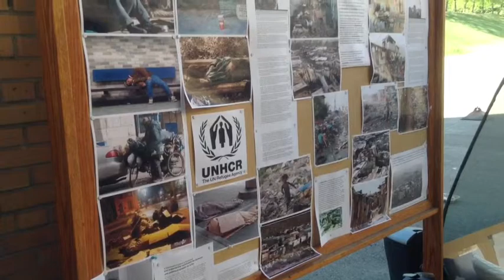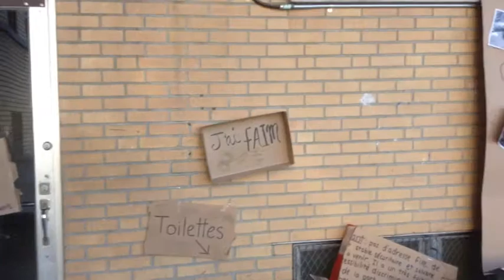Camp de l'itinérance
Avec une dizaine d'élèves nous vivons 24 h dans la rue, dans un camp pour démontrer ce que vivent les gens dans le monde qui n'ont pas la chance d'avoir un toit.